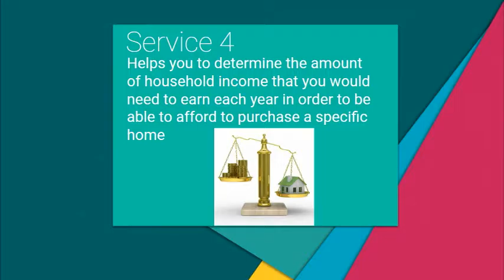How to Determine the Value of a Home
The purpose of this movie presentation is to provide an overview of how Adkins Capital Management can help prospective home buyers make a prudent home purchase decision.